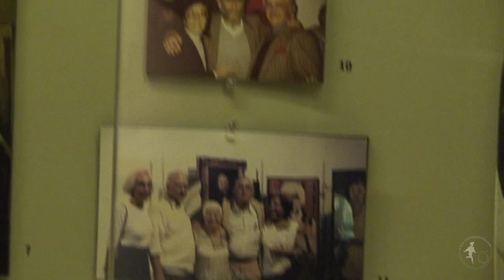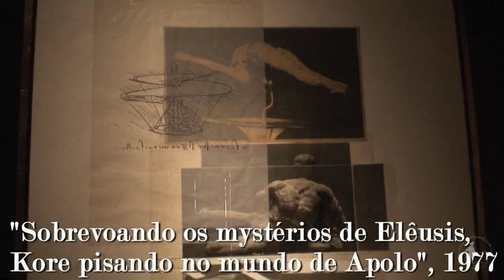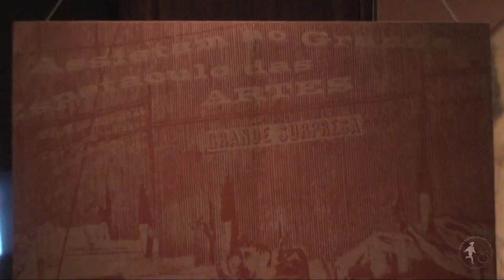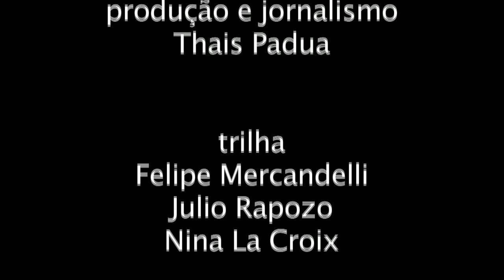Wesley Duke Lee - Retrospectiva - Roda da Moda